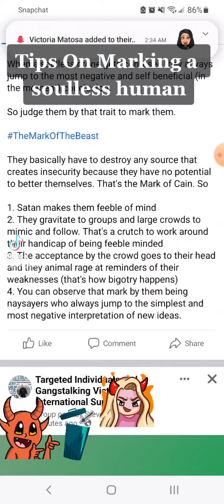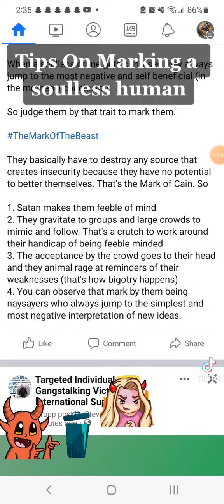How To Spot A Soulless Drone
Another video dissecting the nature of soulless drones